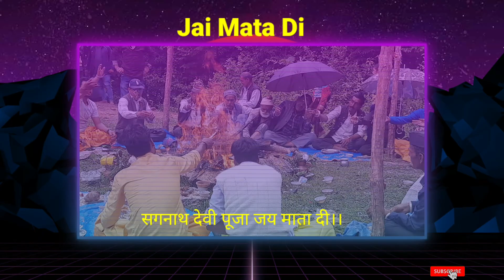संगनाथ मंदिर में पूजा है//jai Mata Di 🙏//pahadi lifestyle vlog//Chef Shiva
आज संगनाथ मंदिर में पूजा है आप लोग को पूरा वीडियो देखने को मिलेगा